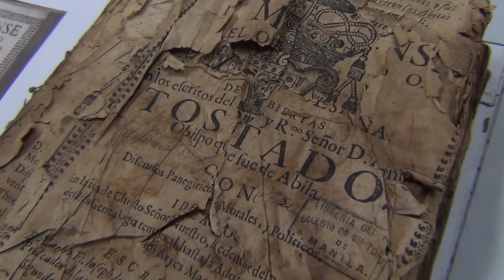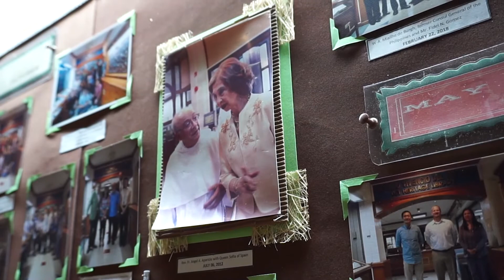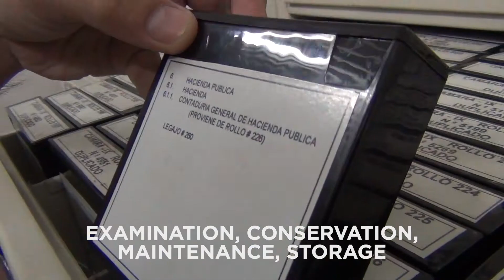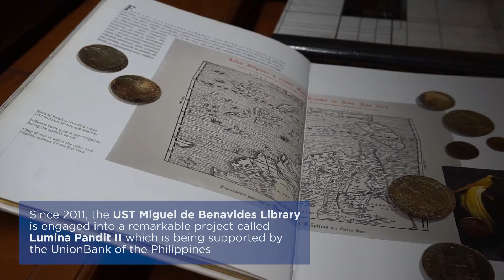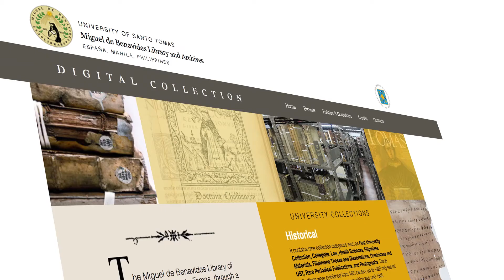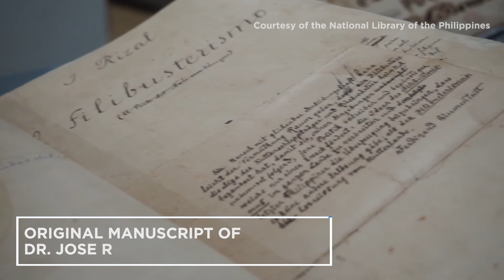Enshrine: Preserving, Conserving, and Digitizing the Written History of the Philippines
InTheKnow The Bureau of Communications Services (BCS) presents “Enshrine: Preserving, Conserving, and Digitizing the Written History of the Philippines ” featuring the Antonio Vivencio Heritage Library of the UST Miguel de Benavides Library at the University of Santo Tomas, the National Library of the Philippines, and the National Archives of the Philippines.

Discover how written history and records are being preserved and restored, and how they are important for the future generation.

First published on the Bureau of Communications Services (BCS) Facebook on July 8, 2019.

Through this feedback form, we will be able to assess our performance and think of better ways to serve you in the future. Rest assured that your answers will be kept confidential.